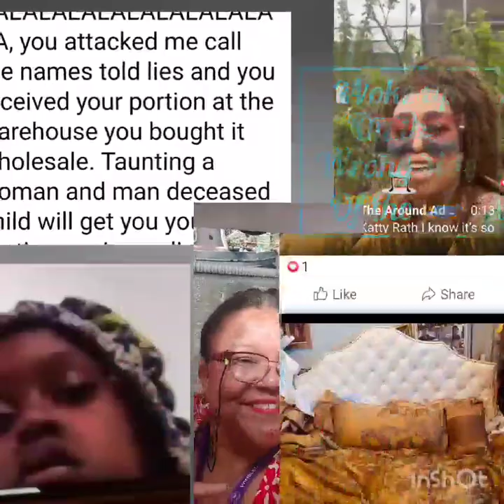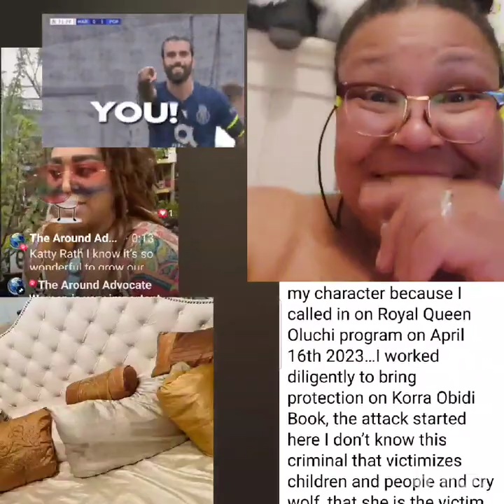You posted my address on Facebook